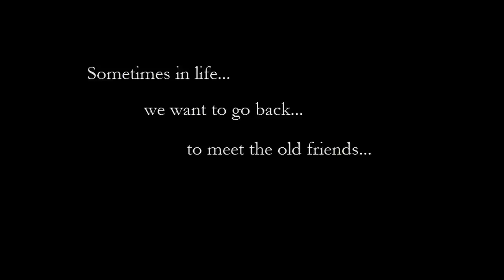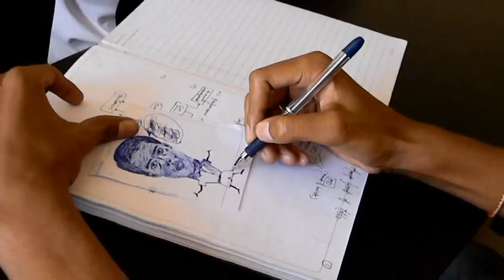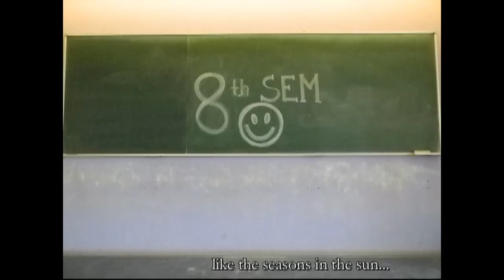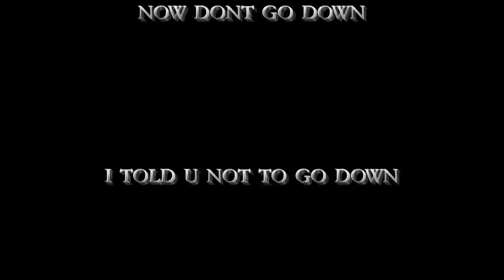The partial output HD 5.1 surround (Acharya Institutes Of Technolgy, Bangalore)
This movie is an unforgettable gift given by me & my beloved bro JAM...to all the guys who are passing out from Acharya Institute of Technology 2011 batch.
It has some memorable moments nd lots of ups n downs which we have experienced in our journey of Engg.
There are lots of things that we have done in our 4 years of life in AIT ,but still dere are many thing undone.But now as our journey comes to an END so we cannot come up with those thing again.
                                                          Its like a PARTIAL OUTPUT for us..